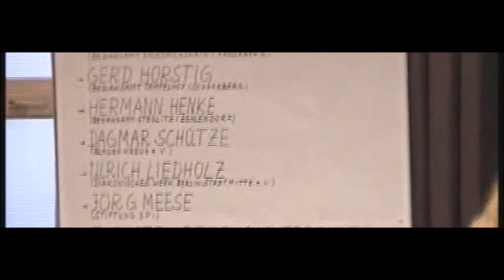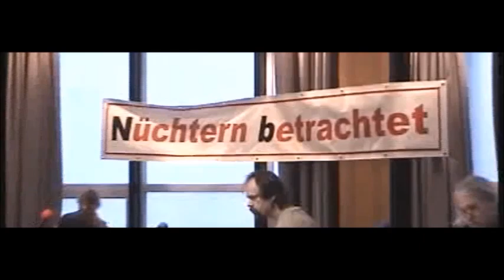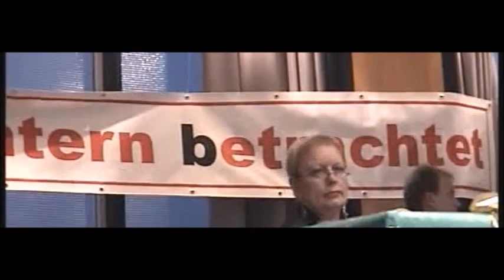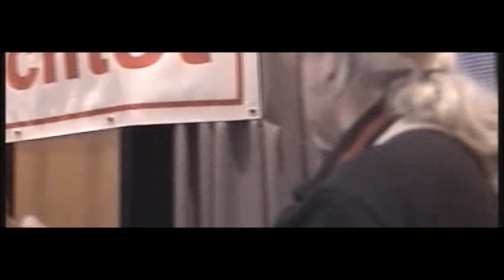TRR NÜCHTERN BETRACHTET 2006